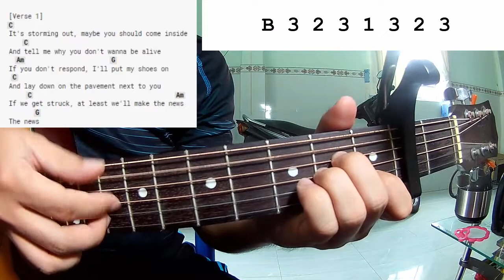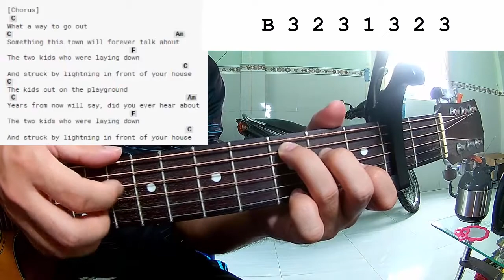Sara Kays - Struck By Lightning | Guitar Tutorial